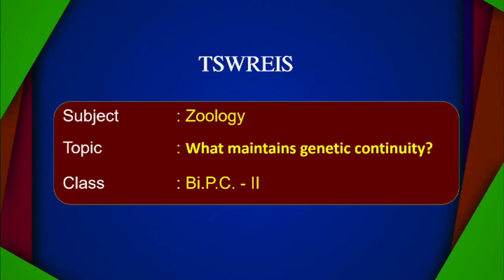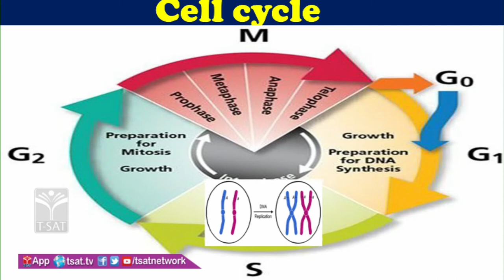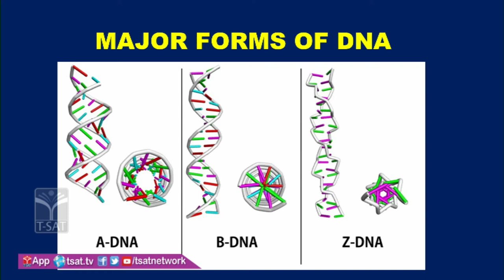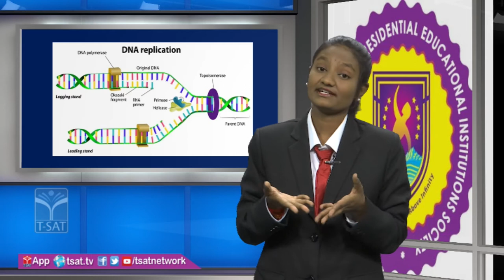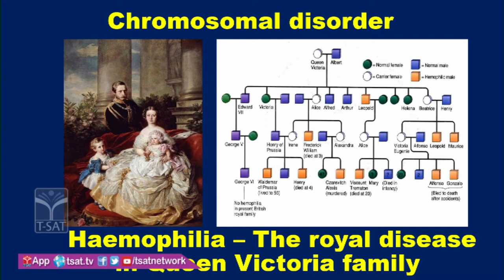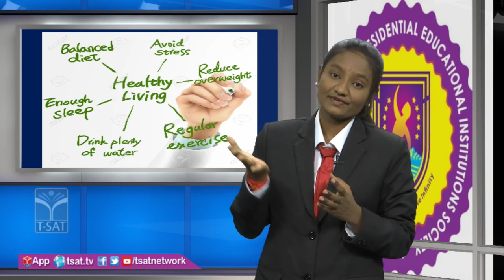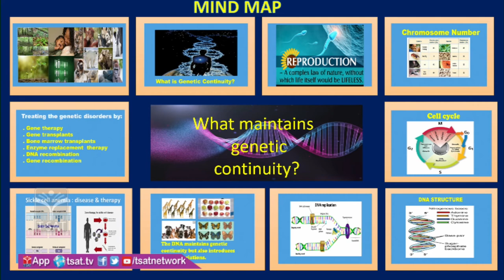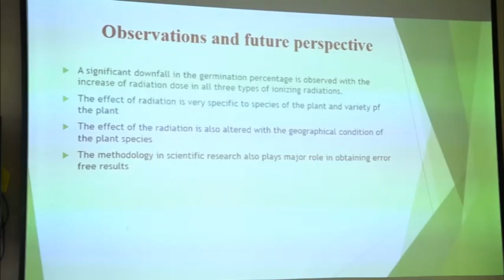T-SAT || TSWREIS || Zoology - What Maintains Genetic Continuity ? || Inter 2nd Year Bi.PC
SoFTNET T-SAT || TSWREIS || Zoology - What Maintains Genetic Continuity ?|| Inter 2nd Year Bi.PC || By Super Student